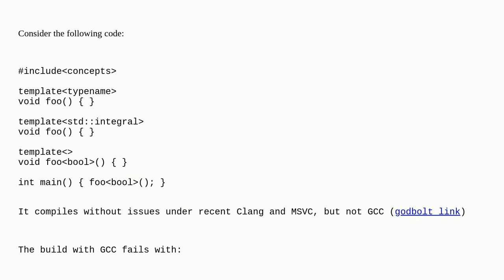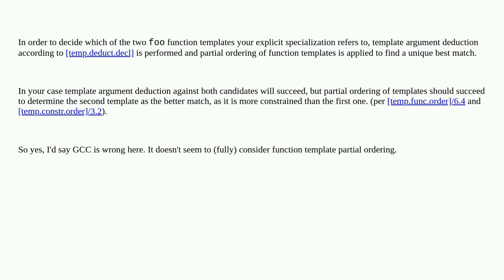Ambiguous template specialization with concepts and real types: which compiler is right?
A special thanks goes out to the awesome community

  template-specialization language-lawyer explicit-specialization c++-concepts c++